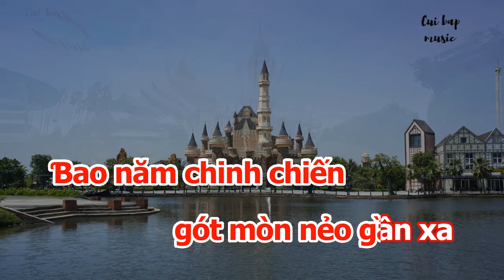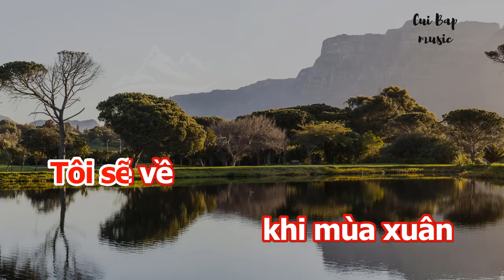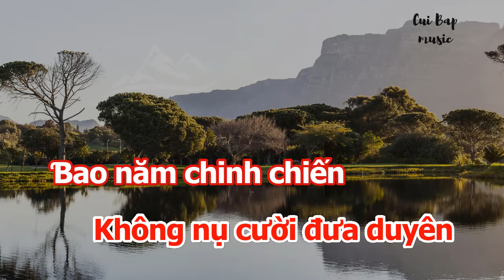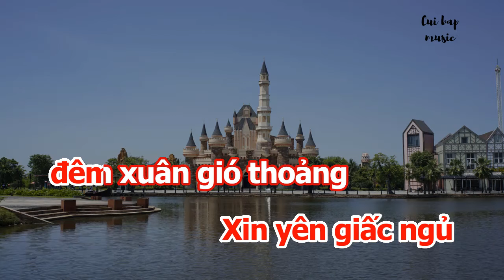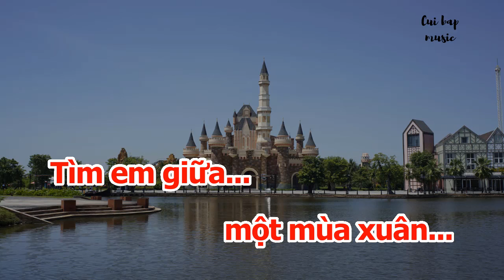Tôi sẽ về | Karaoke tone nữ - style Duy Khánh pre 75 | Cùi bắp music